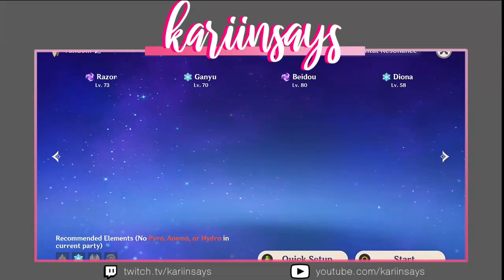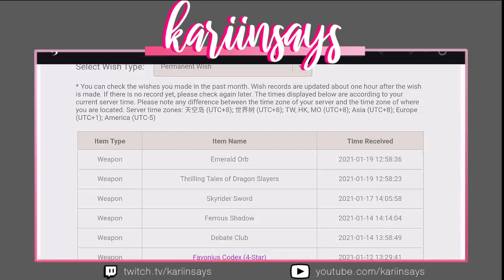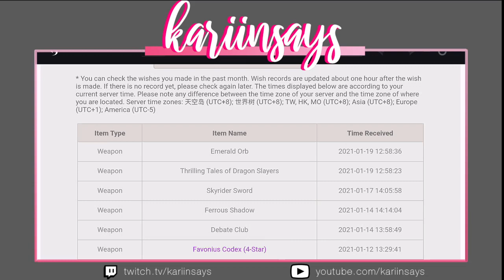AR50 || Ascension to World Lv7 - Genshin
First time ascending in 1 try!!!

1:54 First Battle
8:41 Second Battle
15:50 Third Battle
21:08 Fourth Battle - Abyss Mages
24:21 Final Battle - Electro Hypostasis
33:38 Wish Pulls